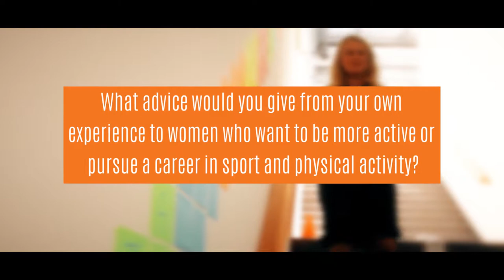Emma McClarkin, MEP, ECR: My advice to women in sport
Winner of the Sport and Physical Activity MEP Award Emma McClarkin, ECR, wants to inspire women at all levels of sport, including sport management, to "go out there and smash it!" Having worked for the English Rugby Football Union and as an active campaigner for grassroots sport, Emma is an ambassador for women's participation in sport and civil society. Check out ISCA's online platform dedicated to Women in Sport